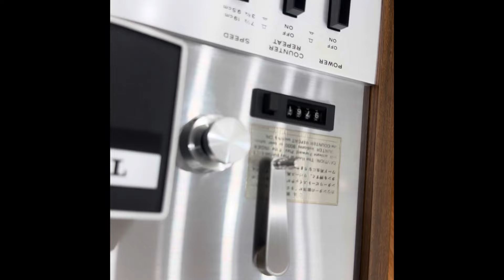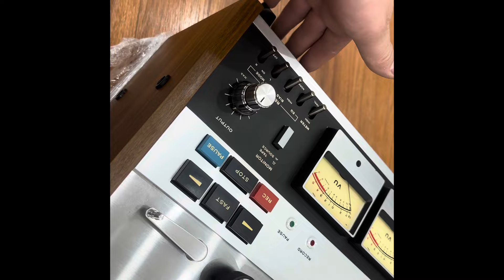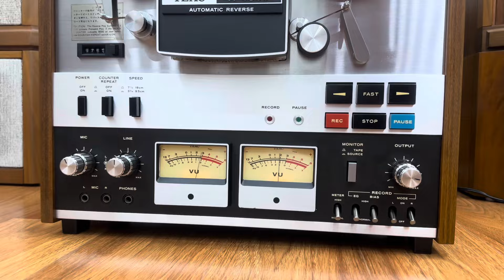Đầu Cối Teac A-4300 Full Thùng Xốp, Hàng Hiếm Gặp, Sưu Tâm